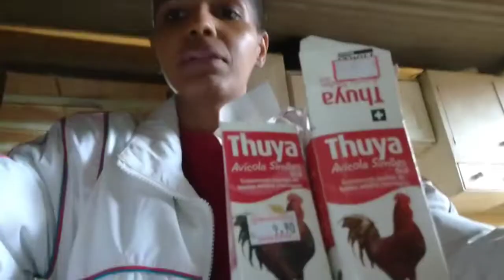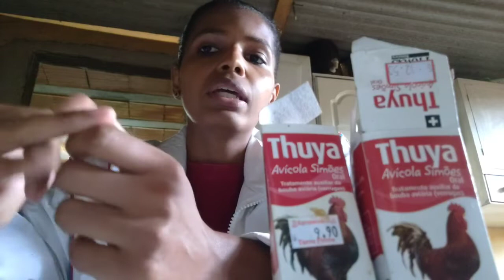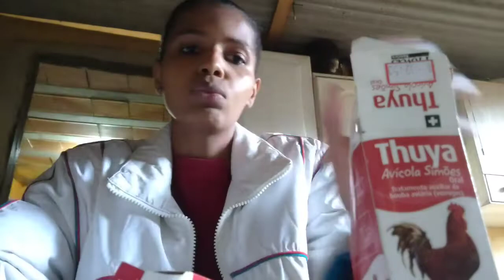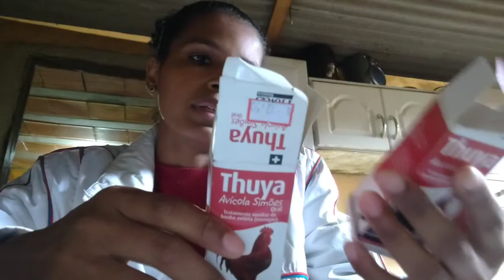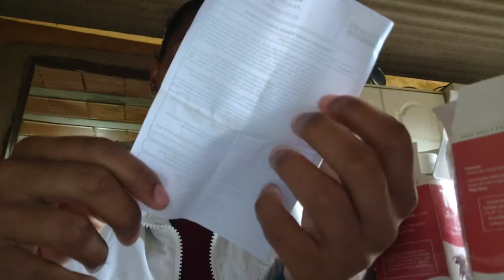Thuya contra Bouba aviária saiba como usar!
Nome:Natália Biar

Venda de Ovos férteis

Pix
Tipo Celular

Intenção: Trazer pra vocês um pouco do meu convívio com a minha humilde criação de patos, galinhas, perus, Porquinho da Índia,periquitos, calopsita e pássaros.